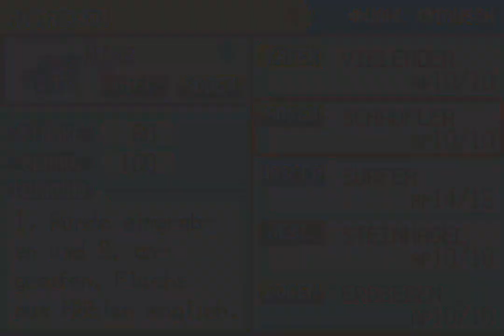Let's Play Pokémon Feuerrot together #45 Der letzte Orden